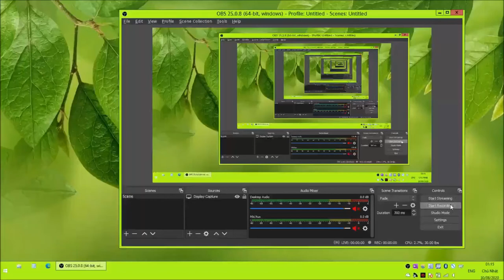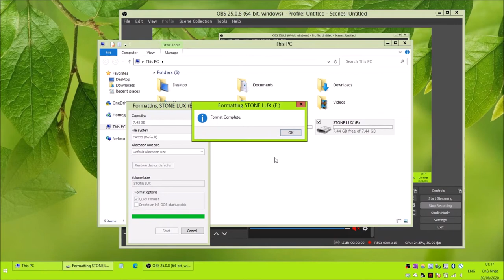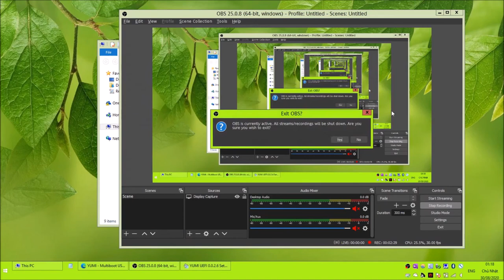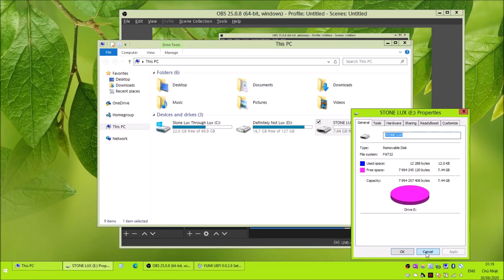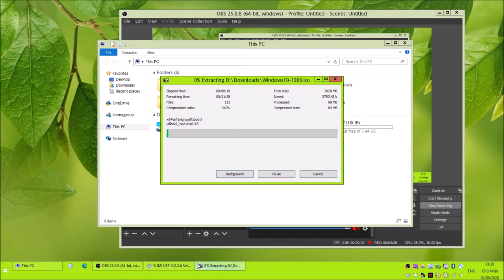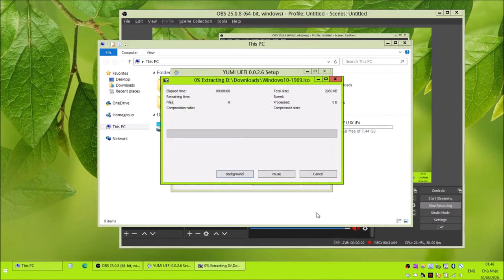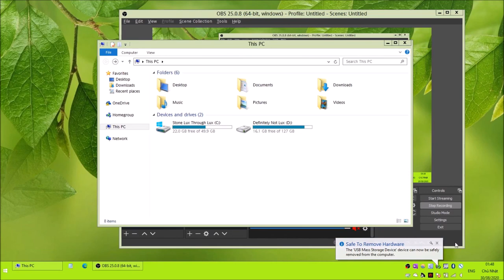Tutorial: Creating Windows 10 Installer USB Drive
// Turn on closed captions (CC) to read the commentary!

Select "Download tool now" from "Create Windows 10 installation media" section. It is recommended that you select the option to download ISO image, since it can be reused later.